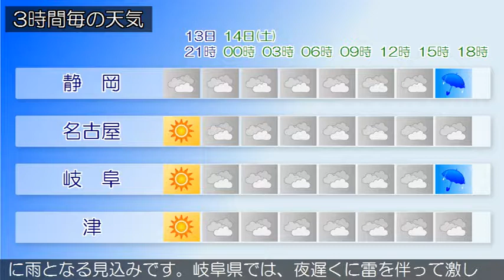2018/04/13 東海地方の天気予報 夕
愛知県では、１３日まで空気の乾燥による火の取り扱いに注意してください。本州付近は高気圧に覆われています。東海地方は、おおむね晴れています。今夜の東海地方は、高気圧に覆われるためおおむね晴れますが、夜は気圧の谷の影響で雲が広がりやすいでしょう。明日の東海地方は、前線を伴った低気圧が発達しながら黄海から日本海に進むため、曇りで夕方から次第に雨となる見込みです。岐阜県では、夜遅くに雷を伴って激しい雨の降る所があるでしょう。